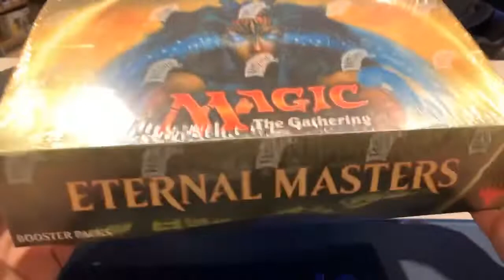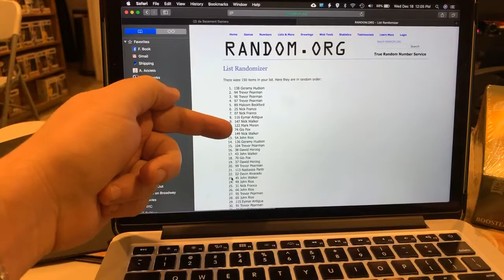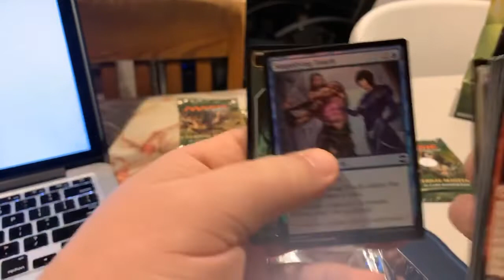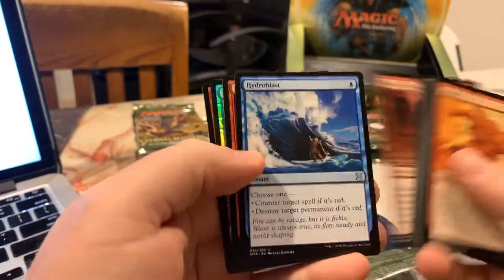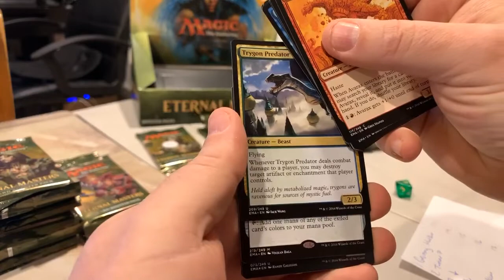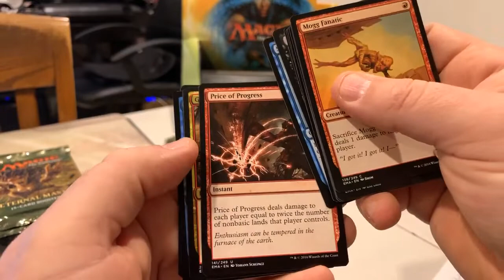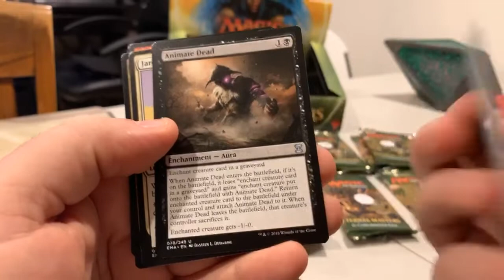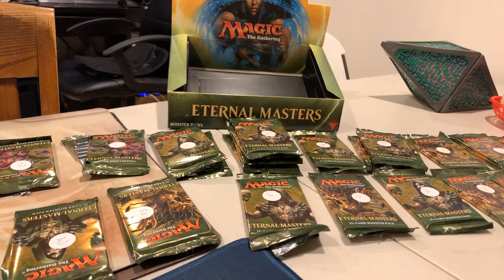Eternal Master Raffle & Box Cracking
Every week we raffle off MTG cards & sealed product like this.